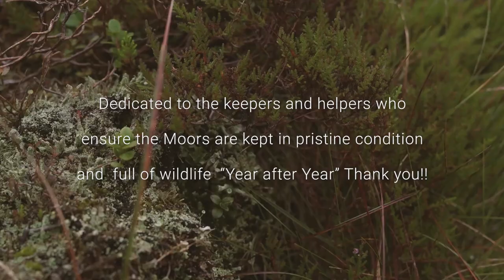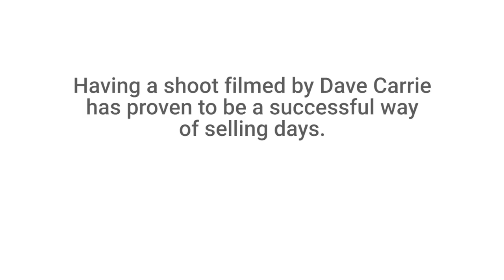For The Love of Grouse (Dave Carrie Shooting)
A very early film I did with Jonathan McGee and a poignant view of our love of the Grouse moors and its inhabitants.

Dave's Equipment
Miroku Shotgun
Teague Chokes
Gamebore Cartridges